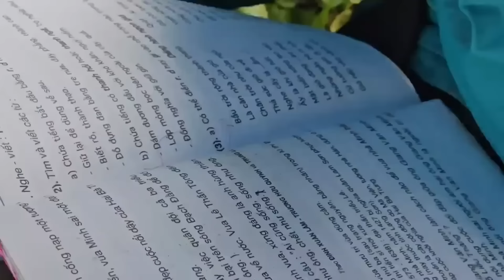Vien was treated badly by her husband. the obstacles and difficulties Vien must overcome.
This video tells about Vien's difficult days when her husband treated her poorly. Vien's life encountered many difficulties. Vien had to endure and overcome difficulties on her own. Will Vien's life return to normal?
Wishing you a new day full of energy. Goodbye and see you again